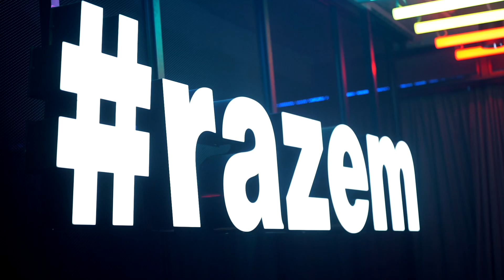Future of RAS & People Awards 2022_60sec